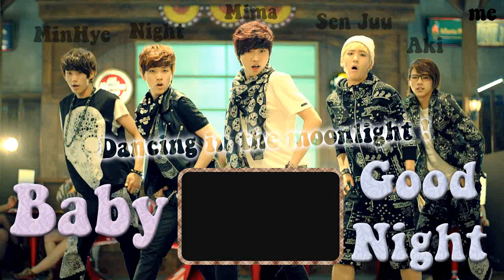B1A4 - BABY GOOD NIGHT (잘자요 굿나잇) {GroupDub/Collaboration}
It's for fun, be nice with us! :D

Audio mixing : Mima ~
Video mixing : Nightingale
Graphic : Aki